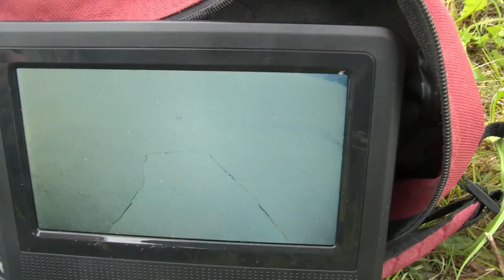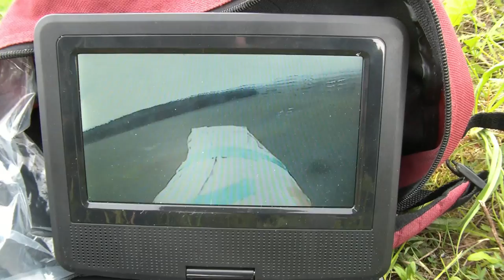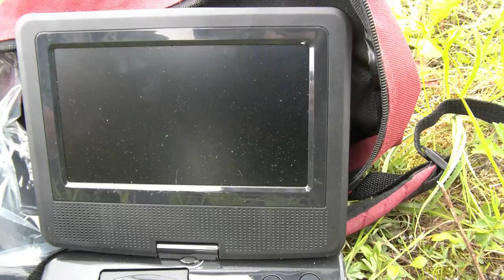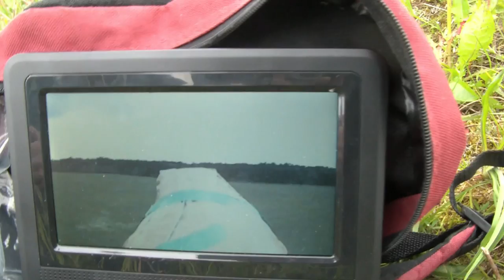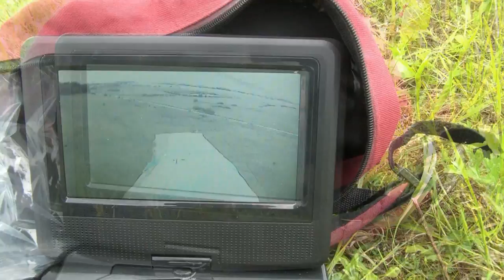Bixler 2 FPV i głupie komentarze żony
Zabierz żonę do filmowania modelu, to sfilmuje bociana :D